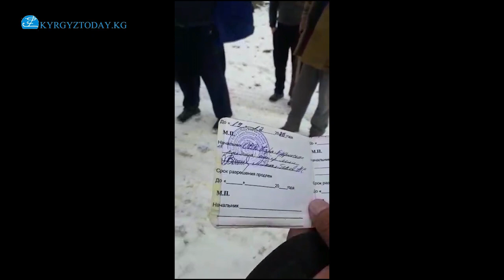Таласта кекилик аткан браконьерлер 86 миң сом айыпка жыгылды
Таласта мыйзамсыз кекиликтерге аңчылык кылган браконьерлер кармалды. Бул тууралуу бүгүн, 20-февралда КР Курчап турган чөйрөнү коргоо жана токой чарба агенттигинин маалымат кызматы билдирди. Анда Узун-Таш Күмүштак капчыгайларынан мыйзамсыз аңчылык кылып 13 кекиликти аткан жараандарды кармашкан. Учурда жаңы кодекске ылайык ар бир мыйзамсыз атылган кекиликке 2000 сомдон жана 60миң административдик айппул салынат. Анын негизинде мыйзамсыз аңчылык кылгандарга жалпы 86 миң сом айыппул салынды.